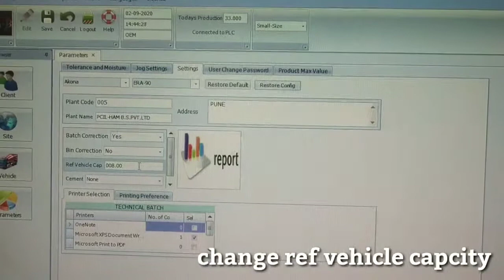How To the change Ref Vehicle Capacity IDS Software | Kilo plus